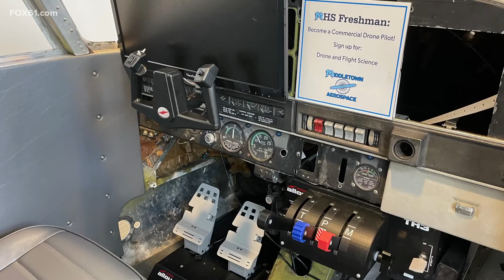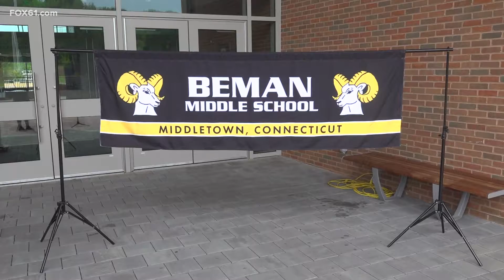'State of the Art' Middle School opening in Middletown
Beman Middle School in Middletown opened its doors just last year, and as the district prepares for students' arrival and Thursday they took a moment to reflect and highlight the name, history, and mission.

"Middletown continues to thrive in our innovative programs; we continue to provide programs that other schools don't have," said  Deborah Cain, Middletown BOE Chair.

The newly built state-of-the-art school will welcome students back for the second time on August 31, 2022.